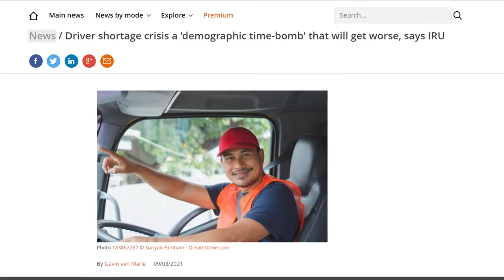Driver Shortage In 2021 (What You Need To Know)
Driver Shortage in 2021 (What You Need To Know). Everyone knows there is a truck driver shortage in 2021, but how bad is it really? And more importantly, what do you need to know to effectively combat the driver shortage from 2021 to 2022.
There’s no clear solution to the current driver shortage in the US but there are many things you can do to bunker down and weather the storm!